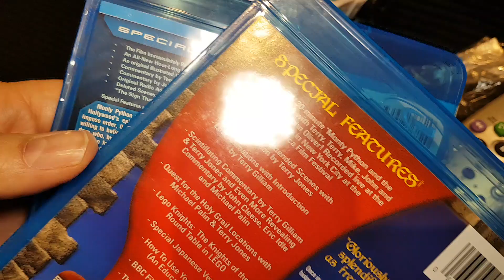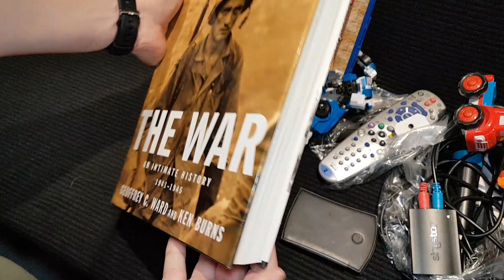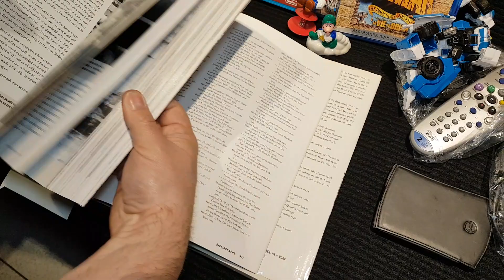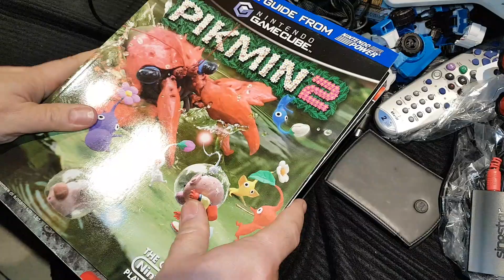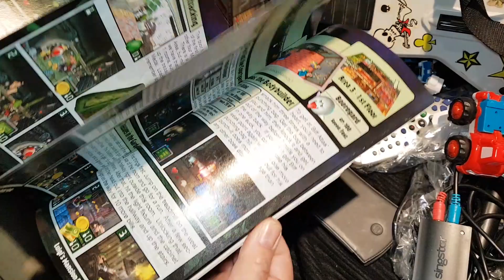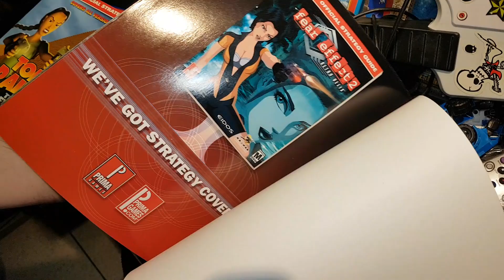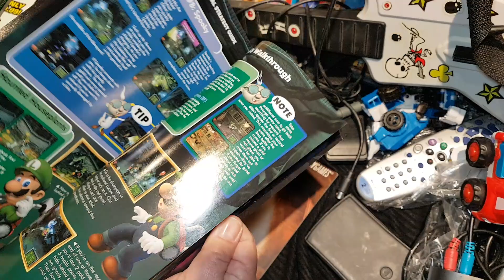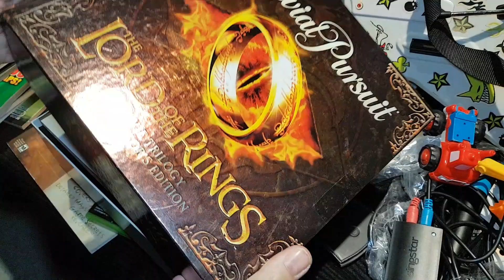Pickups STCStyle - NEW THRIFT STORE OPENING FINDS!! 50LBS OF STUFF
TWO dudes showing things to a camera! Way better than just ONE dude with deeply hairy arms showing the exact same things to a different camera!

Here you will find videos relating to the podcast as well as unboxing videos as our various collections grow.

Don't forget to check out STCPOD, the Start To Continue podcast, where we argue just about everything, including our collections.

SUPPORT YOUR STCPOD FOR FREE BY SHOPPING THROUGH OUR AMAZON LINKS FOUND

NOW ON TWITCH: FOLLOW STCPOD!